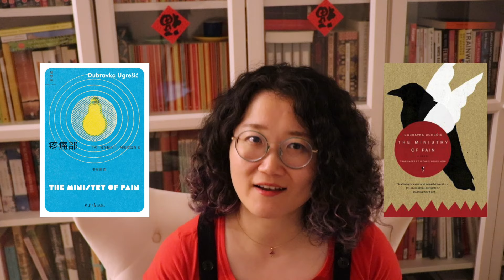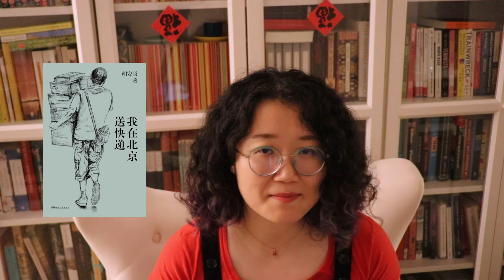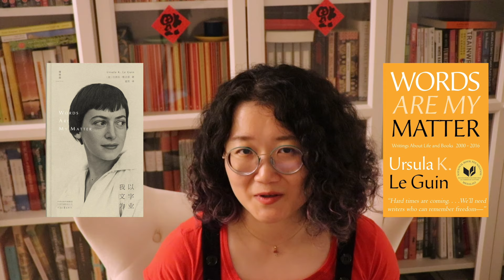Book of the Year in China in 2023 🐉 New Year Special [CC]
[CC] Hi friends, Happy the year of dragon! It's that time of the year again where I celebrate the New Year by talking about the popular books in the Chinese reading community for the previous year 🐉 This year I decided to do something different and talk about a lot more books then before 😂 Hope you guys enjoy this video!

◉ BOOKS MENTIONED
→ [HR] Ministarstvo boli
     [EN] The Ministry of Pain
     [CN] 疼痛部
     by Dubravka Ugrešić
     translated by 姜昊骞 (Jiang Haoqian)

 → [CN] 多谈谈问题 (the Issues Issue)

→ [CN] 赶时间的人 (People Who's in a Hurry)
     by 王计兵 (Wang Jibing)

→ [EN] Caliban and the Witch: Women, the Body and Primitive Accumulation
     [CN] 凯列班与女巫, 妇女、身体与原始积累
     by Silvia Federici
     translated by 龚瑨

→ [JP] 生き延びるための思想 (the Ideology in Order to Survive)
     [CN] 为了活下去的思想
     by 上野千鶴子 (Ueno Chizuko)
     translated by 邹运 (Zou Yun) and 薛梅 (Xue Mei)

→ [JP] ぼくはあと何回、満月を見るだろう (How many times can I still see the full moon)
     [CN] 我还能看到多少次满月升起
     by さかもと りゅういち
     translated by 白荷 (Bai He)

→ [FR] Le Consentement
     [EN] Consent
     [CN] 同意
     by Vanessa Springora
     translated by 李溪月 (Li Xiyue)

→ [CN] 一百年，许多人，许多事 (a Hundred Years, Many People, Many Things)
     by 杨苡 (Yang Yi) With 余斌 (Yu Bin)

→ [KR] 밝은 밤 (the Bright Night)
     [CN] 明亮的夜晚
     by 최은영 (Choi Eun-young)
     translated by 叶蕾 (Ye Lei)

→ 秋园  (Qiu Yuan)
     by 杨本芬 (Yang Benfen)

→ 我在北京送快递 (I Make Deliveries in Beijing)
     by 胡安焉 (Hu An Yan)

→ [EN] On Earth We're Briefly Gorgeous
     [CN] 大地上我们转瞬即逝的绚烂
     by Ocean Vuong
     translated by 李鹏程 (Li Pengcheng)

→ [IT] Auschwitz, Città Tranquilla
     [CN] 奥斯维辛：寂静的城市 (Auschwitz, a Tranquil City)
     by Primo Levi
     translated by 陈英 (Chen Ying)

→ [ES] Tiempos Recios
     [EN] Harsh Times
     [CN] 艰辛时刻
     by Mario Vargas Llosa
     translated by 侯健 (Hou Jian)

→ [EN] Infinite Jest
     [CN] 无尽的玩笑
     by David Foster Wallace
     translated by 俞冰夏

→ [DE] Heimsuchung
     [EN] Visitation
     [CN]客乡
     by Jenny Erpenbeck
     translated by 李斯本 (Li Siben)

→ [KR] 다른 사람
     [EN] Another Person
     [CN]他人
     by 강 화길 (Kang Hwagil)
     translated by 简郁璇 (Jian Yuxuan)

→ [KR] 채식주의자
     [EN]Vegetarian
     [CN] 素食者
     by 한강 (Han Kang)

→ [KR] 82년생 김지영
     [EN] Kim Ji-young, Born 1982
     [CN] 82年生的金智英
     by 조남주 (Cho Nam-ju)

→ [IT] I giorni dell'abbandono
     [EN] The Days of Abandonment
     [CN] 被遗弃的日子
     by Elena Ferrante
     translated by 陈英

→ [EN] The Magician
     [CN] 魔术师
     by Colm Tóibín
     translated by 柏栎

→ [EN] The Magic Mountain
     [CN] 魔山
     by Thomas Mann

→ [EN] Words Are My Matter: Writing About Life and Books, 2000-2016
     [CN] 我以文字为业
     by Ursula K. Le Guin
     translated by 夏笳 (Xia Jia)

→ [EN] Crying in H Mart
     [CN] 妈妈走后
     by Michelle Zauner
     translated by 蔡雯婷 (Cai Wenting)

→ [EN] The Cost of Living
     [CN] 生活的代价
     by Deborah Levy
     translated by 王如菲 (Wang Rufei)

→ [CN] 黑塞书信集 (A Collections of Letters by Hermann Hesse)
     by Hermann Hesse
     translated by 谢莹莹 (Xie Yingying), 王滨滨 (Wang Binbin) and 巩婕 (Gong Jie)

→ [FR] L'Écriture comme un couteau
     [CN] 写作是一把刀
     by Annie Ernaux
     translated by 栾颖新 (Luan Yingxin)

→ [ES] Antes Del Fin
     [CN] 终了之前
     by Ernesto Sabato

→ [EN] Counterpoint: a Memoir of Bach and Mourning
     [CN] 复调：巴赫与生命之恸
     by Philip Kennicott
     translated by 王知夏

→ [EN] Who Am I?: an Autobiography of Emotion, Mind, and Spirit
     [CN] 我是谁？
     by 段义孚 (Tuan Yifu)
     translated by 志丞 and 刘苏. 段义孚

→ [CN] 东京八平米 (8 Square Meters in Tokyo)
     by 吉井忍 (Yoshii Shinobu)

◉ TIMESTAMPS
00:00 happy new year!
01:25 Book of the Year
09:20 Translated Fiction of the Year
15:43 Translated Nonfiction of the Year